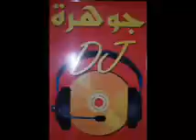douzi et saber mahthi coktel rboukh live